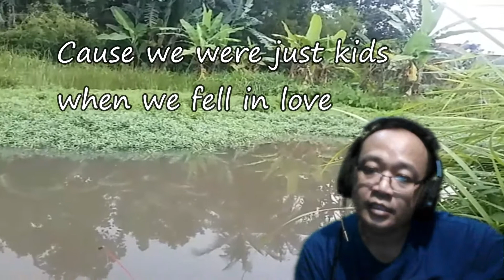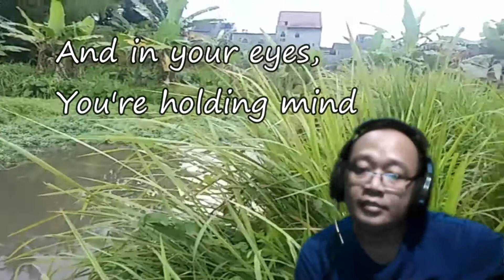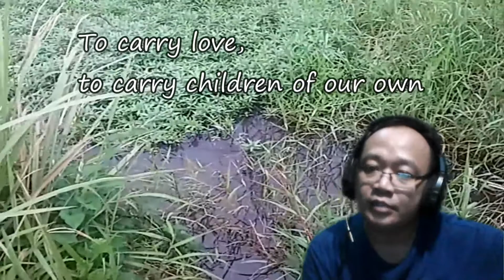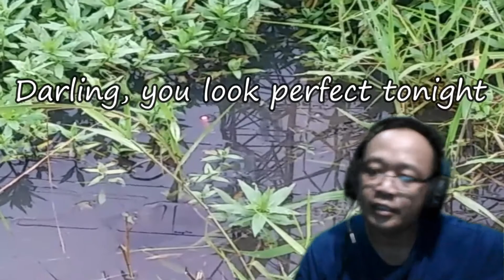Perfect by Ed Sheeran (Cover) l Happy Birthday My Dear Wife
Video ini saya persembahkan untuk istri saya yang berulangtahun hari ini. Saya persembahkan sebuah lagu yang mewakili perasaan saya dengan segala keterbatasan saya dalam bernyanyi dan bermusik. Terimakasih untuk menerimaku apa adanya. Semoga kamu tetap sehat dan kuat mendampingiku dalam suka dan duka. Tuhan memberkatimu.